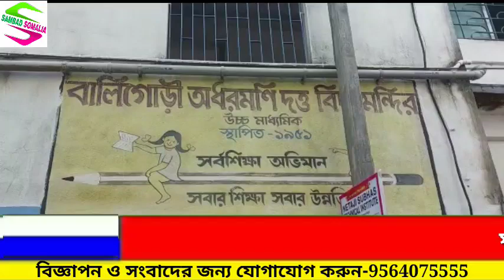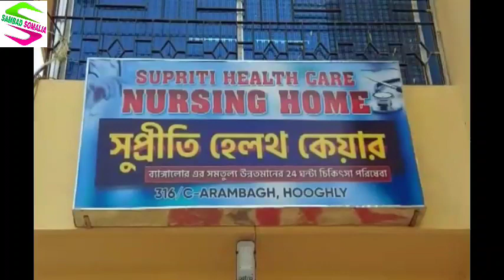সরকারি নির্দেশিকা অমান্য করেই চলল স্কুলে ছাত্র-ছাত্রীদের পরীক্ষা